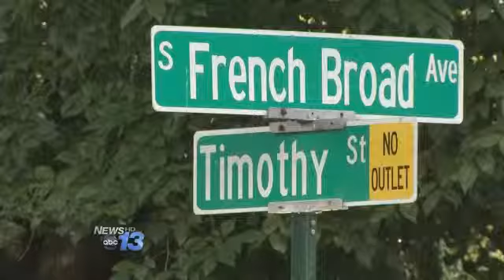First Day Back for Asheville City Schools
Tuesday marked the end of summer vacation for students in Asheville. It was the first day of class for Asheville City Schools.

And if you have a student at Asheville Middle, you noticed a big change today. Buses now drop students off at the front of the school, which used to be the parent drop-off. Parent drop-off is now the former bus alley on the north side of the school, near Timothy Street.

"That went smoothly because it was a long route around to que-in and so they didn't get stuck out here on South French Broad Avenue," says Charlie Glazener with Asheville City Schools.

School officials also say they may tweak a couple of things about how parents come back on to South French Broad Avenue to make it work even better. They say help from the Asheville Police Department, the school resource officer, the city traffic engineer and the cooperation of parents, made Tuesday go as smoothly as it did.